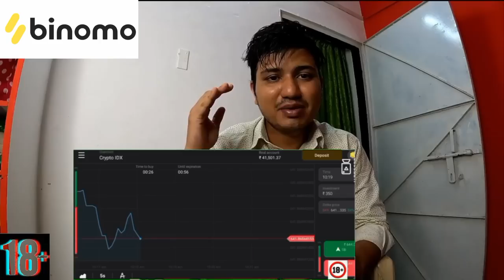कपाट कुठे घेऊन चाललात ? Shifting Our House ? Shubhangi Keer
and get free INR 65,000